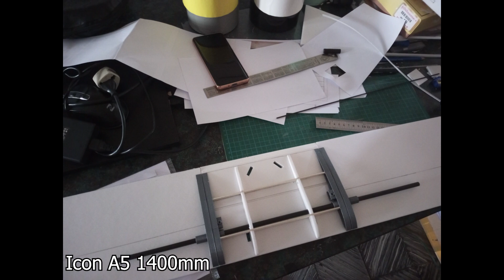DIY Icon A5 RC 1400mm